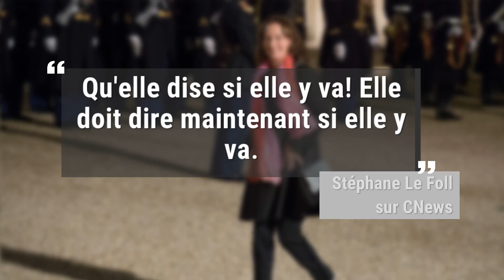Ségolène Royal : l'ultimatum de Stéphane Le Foll pour les européennes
"Je n'ai rien contre la candidature de Ségolène Royal, mais maintenant il est temps d'avoir une réponse." C'est ainsi que Stéphane Le Foll s'en est pris à son ancienne collègue au gouvernement sur CNews ce mercredi 9 janvier.